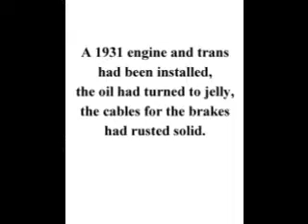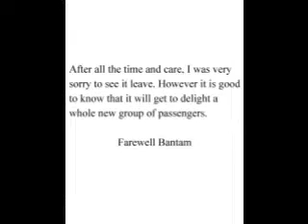Antiqueynot 1939 American Bantam Movie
a 1939 American Bantam Roadster is brought back to life after being in storage since 1967